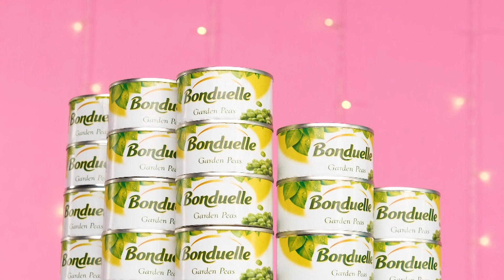100 Food of Layers Challenge #1 by RaPaPa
100 Food of Layers Challenge #1 by RaPaPa